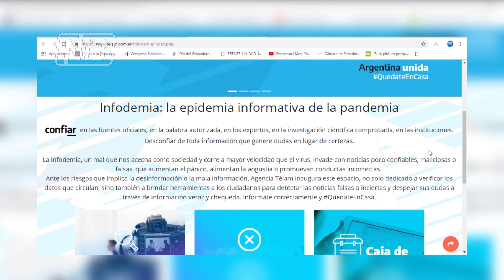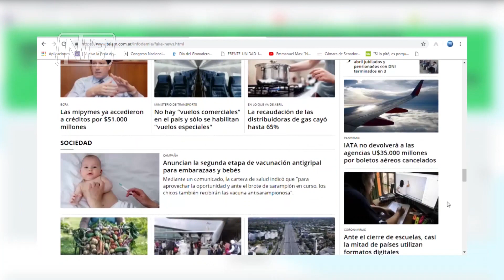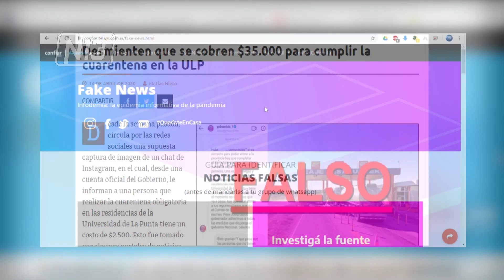INFODEMIA: LA DESINFORMACIÓN DURANTE LA PANDEMIA